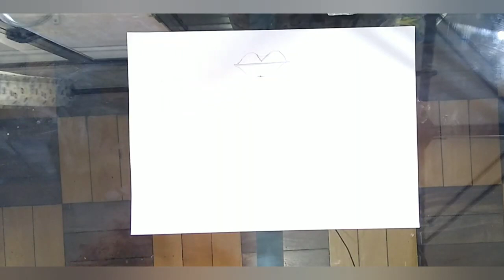Interface / Remoto - Presencial Artes Visuais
Desenho com técnica de criação de bocas para auxiliar no autorretrato (temática identidade).

Educadora: Carol.